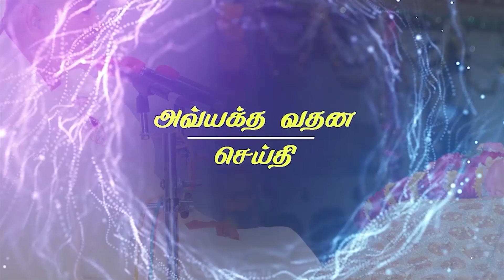4 5 23 Bhog Messages தீதி ருக்மணி